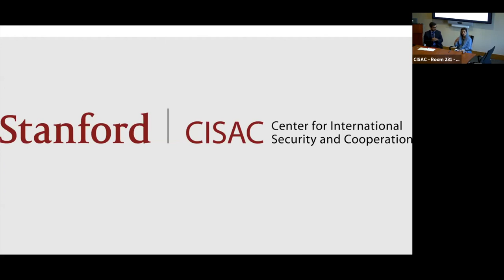Navigating Foreign Policy in South Asia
About the Speaker:

Hina Rabbani Khar is the 26th Foreign Minister of Pakistan. Twice elected Member of Parliament. She is currently serving as Member of Parliament in the National Assembly of Pakistan. Hina Rabbani Khar’s term as Foreign Minister is best remembered for the ‘Regional Pivot’ to Pakistan’s foreign policy. As the 26th Foreign Minister of Pakistan, she concentrated on building ties with Pakistan’s immediate neighbours. A major policy shift was taken by starting the journey of normalization of trade relations with India. Similarly, with Afghanistan, Pakistan pursued a policy of reaching out to all political parties, and ethnicities. Pakistan also pursued an active role in an Afghan led and Afghan owned process of reconciliation. In a difficult time of increasing economic sanctions Pakistan pursued to cement ties with Iran.

Hina Rabbani Khar has also served as Minister of State for Economic Affairs for 4 years and Minister of State for Finance & Economic Affairs for another 2 Years. During these years, she was the lead person in Pakistan’s economic diplomacy, both bilateral and multilateral.